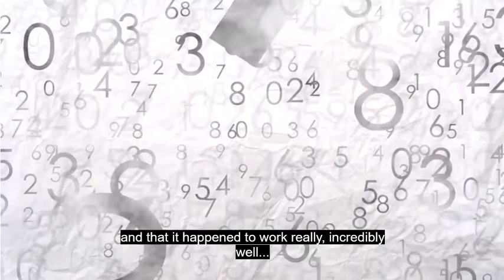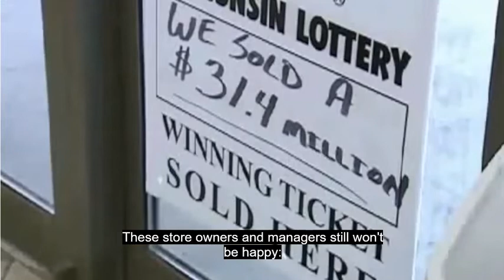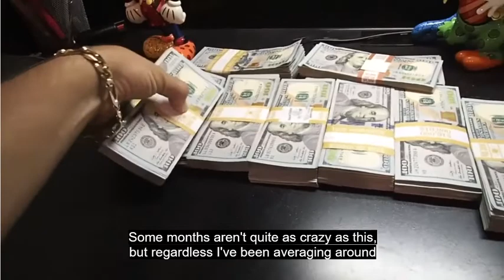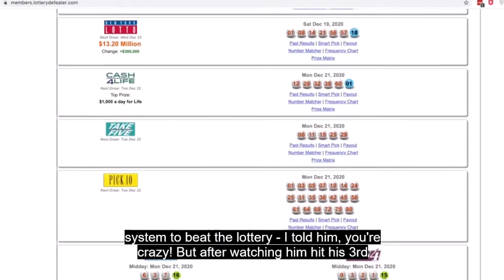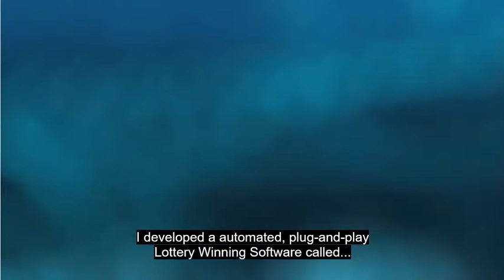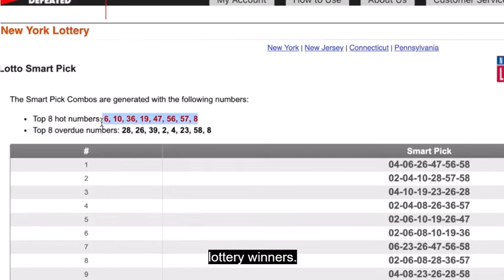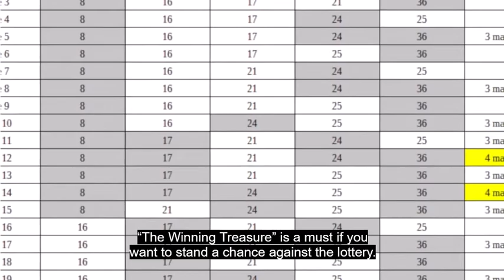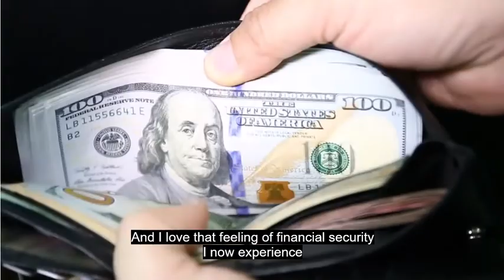Lottery Defeater Software - Beat The Lottery NOW!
The headlines were everywhere...

The Texas Lottery never investigated Joan Ginther, who won $5.4 million in a 1993 Lotto Texas drawing, then hit it big in three scratch-off games, $2 million in Holiday Millionaire in 2006, $4 million in Millions & Millions in 2008, and $10 million in the $140,000,000 Extreme Payoff in 2010.

And how about the case of the Lucky Airdrie man who won in 2009 $17 million in the Canadian Lottery AFTER he has won other four jackpots of $1,000,000, $100,000, $57,000, and $1.3 million.

Or the case of the Forth Smith woman who won more than $7 million dollars after beating the lottery for the third time.

Or the case of the Florida man who first won $3 million dollars and the next year, he cashed in on another jackpot of $10 million.

Or the amazing story of the Panama City beach man who won the Florida lottery twice in less than 6 months, becoming an instant millionaire?

Or the fantastic case of the man who won the Play 4 lottery 568 times, collecting more than $2.8 million in just 15 months?

These are just a few of the cases of apparently "normal people" who had won the lottery not once or twice, but 4 times, 5 times or even 568 times during a very short amount of time...

And it seemed kind of weird to me that this was going on... that there was just this tiny group of people in this country who were "really, really lucky."

Or were they?